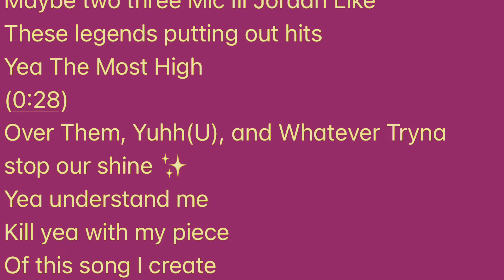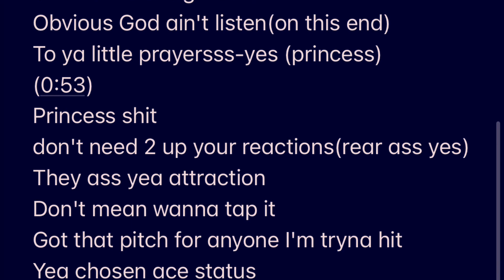Destined Duo By Cboesch (My Verse)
Destined Duo (Cboesch's Verse) (E) By Cboesch Ft. Vickie-X
Just my verse on this song. The full song will be available sometime this week featuring @Vickie-X! The beat was produced by @(Young Jeezy/ProducerX)! Love y'all!! God bless 😉

Lyrics

Cboesch Verse

(0:00)
Check check check check
Tryna check this
Just Check this shizit (0:05)
Cboesch with the Vic (Victory)
No ting be more legit
Besides The Beginning and The End
Yea I am's callings these uh lines manes.
Aligning stars on each end here to The Lordy
(0:21)
Amen amen can I get one ☝️
Maybe two three Mic Ill Jordan Like
These legends putting out hits
Yea The Most High
(0:28)
Over Them, Yuhh(U), and Whatever Tryna stop our shine ✨
Yea understand me
Kill yea with my piece
Of this song I create
Tis why I'm Rap God damn can't you see (0:37)
Piece to piece shredding these Beats(B's)
Effortlessly
Calling bluffs of phonies
While they over there gnashing their teeth
(0:41)
And I tell um how it is
While I'm flow to the ting (floating)
They play me no bigs
Cuz I one(n) the game
Rap King 👑 while they so petty
Y'all ain't even gifted
Obvious God ain't listen(on this end)
To ya little prayersss-yes (princess)
(0:53)
Princess shit
don't need 2 up your reactions(rear ass yes)
They ass yea attraction
Don't mean wanna tap it
Got that pitch for anyone I'm tryna hit
Yea chosen ace status
Wicked curves I'm getting in
Bitch...let that breathe...

hip hop mixhip hop songsrap songsRapMusicRap MusicUnderground MusicUndergroundMusicUnderground RapHipHopMusicHip Hop Music2022Rap2022RapMusicNewRapMusicRhymingWordsRhymesHipHop2022HipHopIndustryRap GameRapGameRappingNewHipHopNewRapSongsMusic VideoMusicVideoWirttenMusic2022Music2022 Music2022RapSong2022HipHopMusicnew rap musicnew rap songsrap songs 2022MusicalArtistRappersRythymFlowsRap BarsRapBarsRapPlaylist

💗 Y'all
God 🙏Bless!